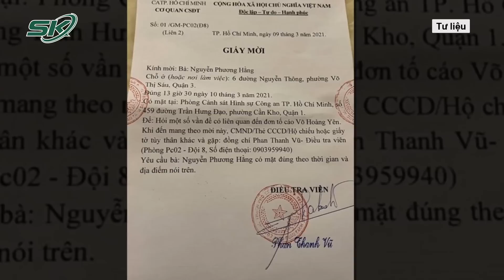Hé Lộ Danh Tính Người Giúp Sức Bà Nguyễn Phương Hằng Livestream Xúc Phạm Hoài Linh, Vy Oanh | SKĐS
SKĐS | Liên quan đến vụ án bà Nguyễn Phương Hằng - người từng làm mưa làm gió với những phát ngôn xúc phạm nghệ sĩ trên mạng xã hội. Cơ quan chức năng đã công bố nhiều kết quả quan trọng, trong đó xác định được một số nhân vật giúp sức cho bà Phương Hằng trong các buổi livestream.

Mời quý vị và các bạn xem thêm: Bất Ngờ Lời Khai Về Mối Quan Hệ Vụ Người Đàn Ông Đạp Đầu Người Phụ Nữ Trên Đường